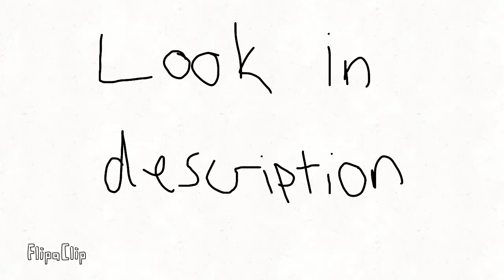For Frisk The God of Mercy (see description)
I was bored so ye. I made a picture for one of my irl friends